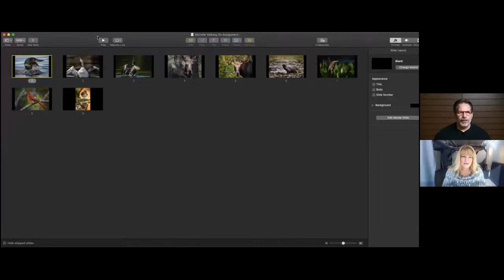Creator's Hour On Assignment with Michelle Valberg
Michelle Valberg was one of the first photographers to try out the new Z 6II. Hear her first impressions of the new camera and get the behind the scenes information on her assignment.